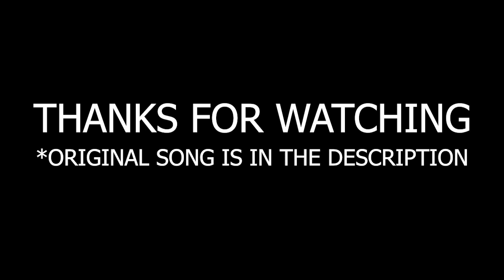Mein Bas Kehna Chahta Hoon || REACTION || React With Souvik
In this video I reacted on Bella's  Mein bas kehna chahta hun song.